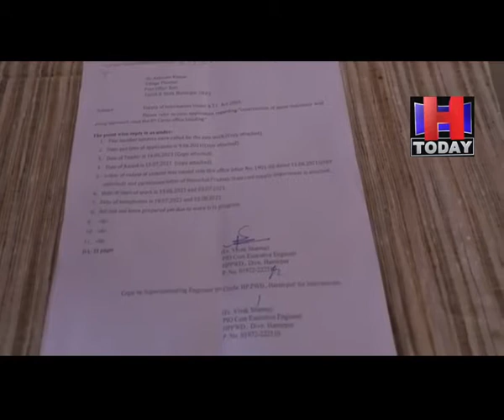Hamirpur youth congress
लोक निर्माण विभाग मंडल हमीरपुर में चल रहे भ्रष्टाचार के मुददे के खिलाफ युवा काग्रेंस ने मोर्चा खोला

युवा काग्रेंस ने आरटीआई लेकर लोकनिर्माण विभाग में हुए भ्रष्टाचार की जांच करने की मांग की

युवा काग्रेंस ने दी चेतावनी यदि जांच नही की गई तो एसई लोकनिर्माण विभाग कार्यालय के बाहर धरना दिया जाएगा ।